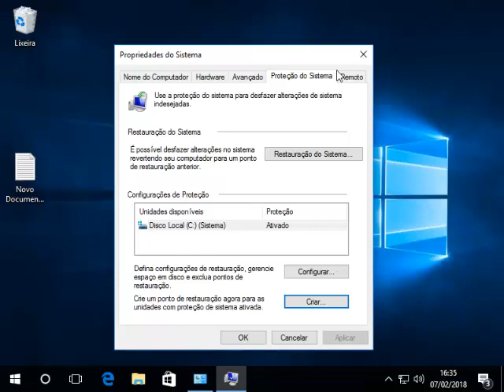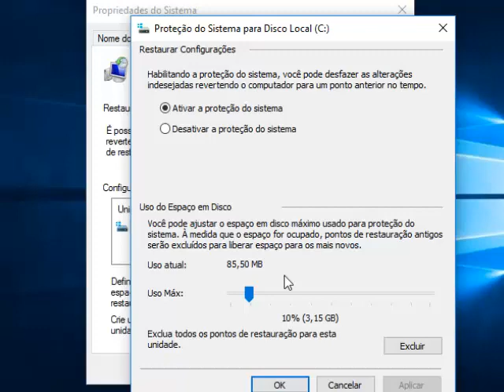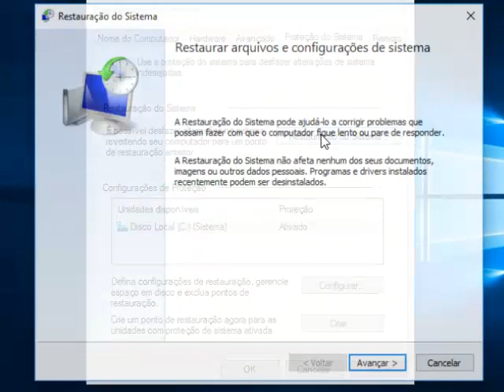Windows 10 - Aprenda a Criar e Restaurar Seu PC a Partir de um Ponto de Restauração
Fala galera !! Segue mais outra dica bem legal para o seu Windows 10, aprenda a criar e restaurar seu Windows a partir de um ponto de restauração